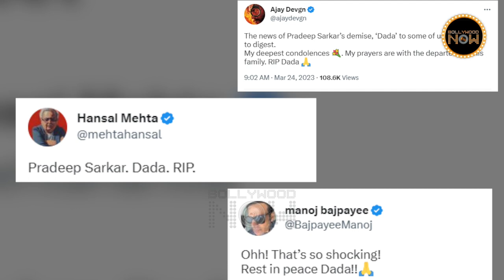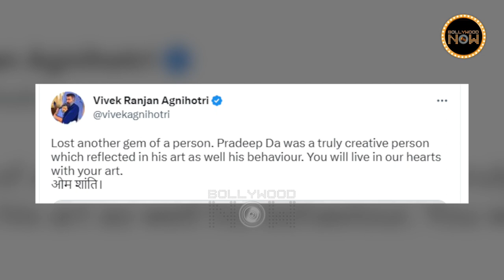"Filmmaker Pradeep Sarkar Passes Away At 67, Bollywood Celebs Pay Tribute"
"Veteran Filmmaker Pradeep Sarkar who is also the biggest name in the Indian film industry is no longer with us he passes away at the age of 67, and his sudden demise has shocked the entire film industry. Bollywood Celebs Pay Tribute. "